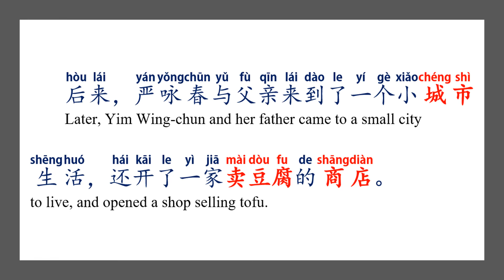Kung Fu Stories~功夫女英雄—严咏春 Kung fu heroine: Yim Wing-Chun 2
**Later, Yim Wing-chun and her father came to a small city to live, and opened a shop selling tofu. The tofu her father made was tasty, and very popular. For the two of them, life became better and better.

Yim Wing-chun was beautiful, and many young people bought tofu just to see her. But a local bad guy took a fancy to her, and wanted to marry Yim Wing-chun. If she refused, she would not be able to remain in that city.

Yim Wing-chun and her father were no match for him, and did not know how to solve this problem.